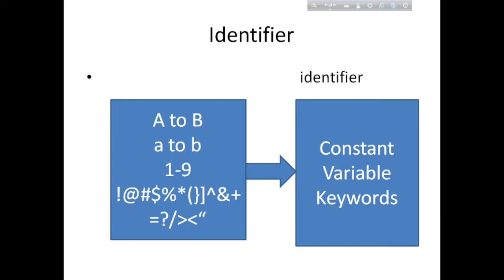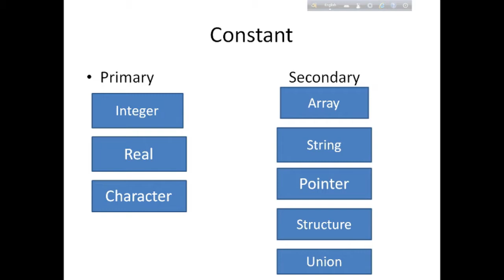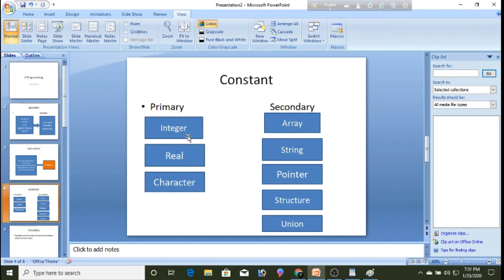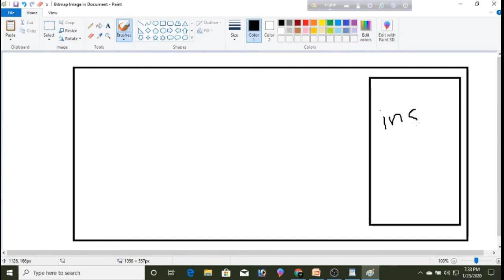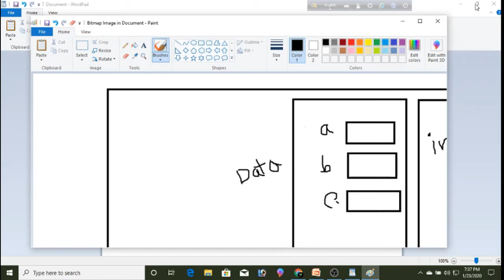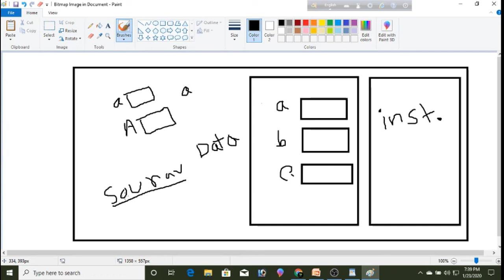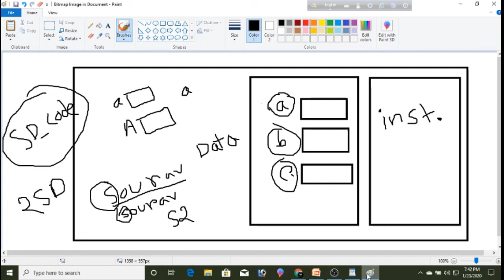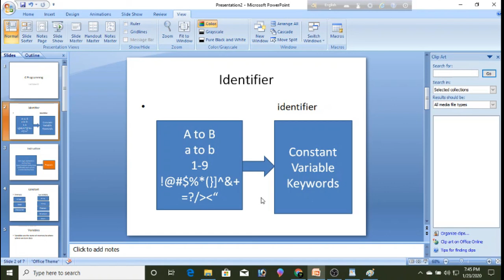3. C programming in bangla(Lecture-03)